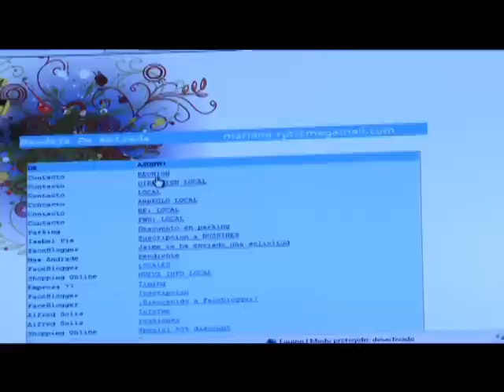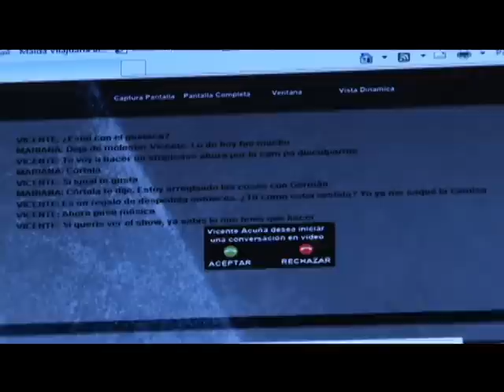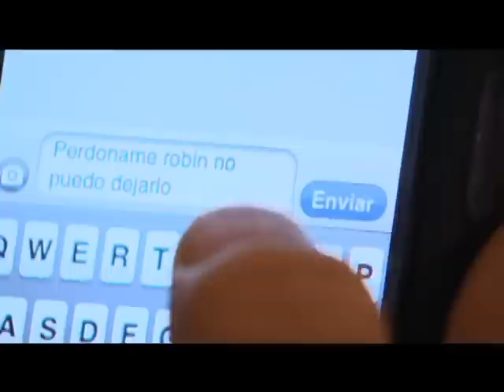Capítulo 34 | Las Vegas